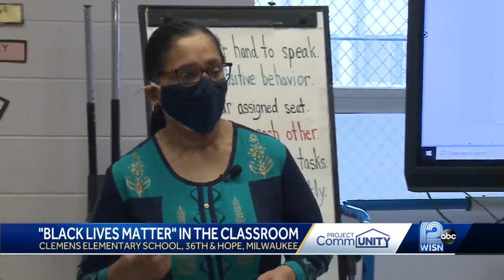Milwaukee teacher brings Black history into classroom for students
Milwaukee Public Schools are celebrating National Black Lives Matter Week of Action.